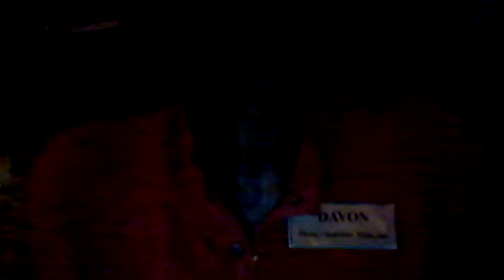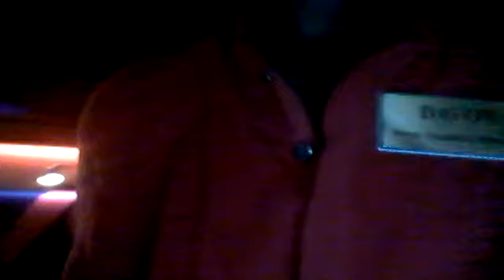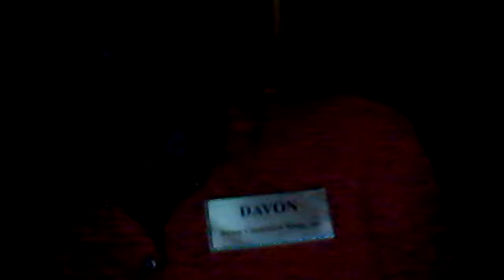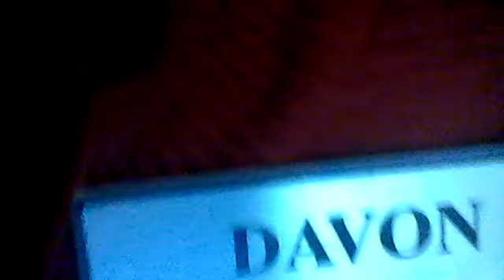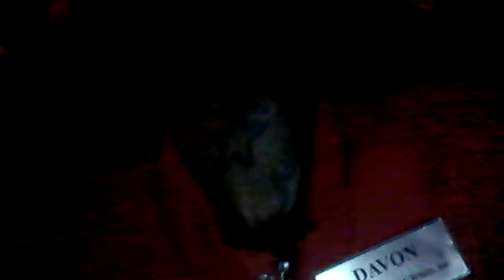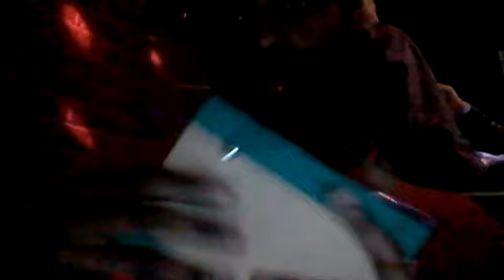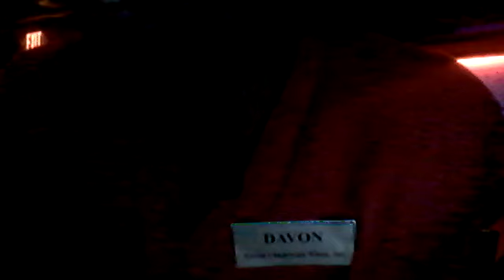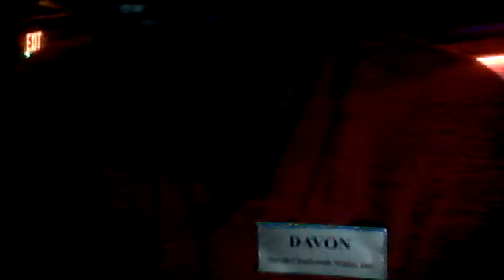Last night at the club.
"Dear Davon Chadewick White,

Your video "Last night at the club.", may have content that is owned or licensed by LatinAutor, LatinAutor - SonyATV, EMI Music Publishing, and UBEM, but it’s still available on YouTube! In some cases, ads may appear next to it.

If this is your performance of a 3rd party song then you can still make money from this video. Click here to change your monetization settings.

Sorry, the camera doesn't get the present. I tried though. Karaoke started at 9. The dope music was on when I arrived (before camering). With the camera, we digress. Etc. At Flex Dive Bar in Raleigh. This is not a business video. But feel free to check me out